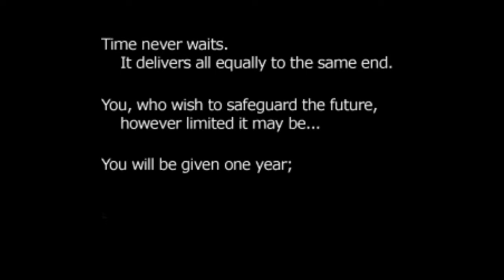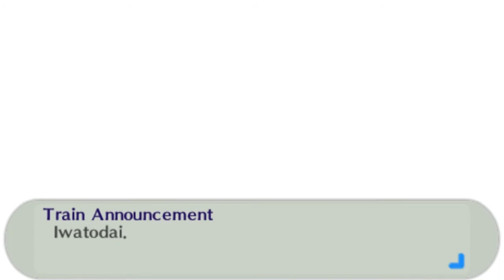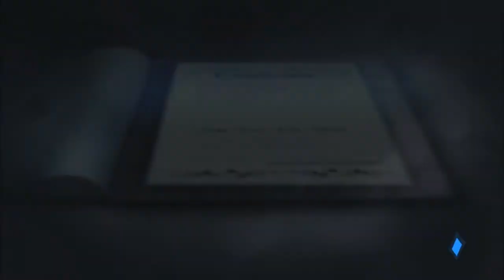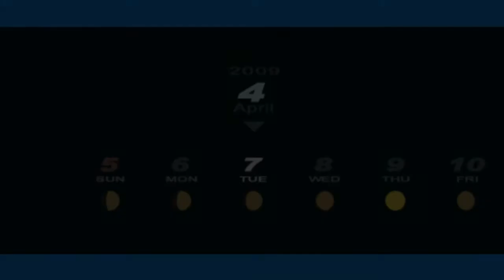Persona 3 portable (P3P) прохождение со Skorpyo #1 [Знакомство]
Прохождение Persona 3 portable на русском.
Shin Megami Tensei: Persona 3, выпущенная в Японии под названием PERSONA3 консольная ролевая игра, разработанная компанией Atlus, четвёртая в серии Shin Megami Tensei: Persona, входящей в более обширную серию игр — Megami Tensei. Игра с нереально круты сюжетом, атмосферой, кучей интересных персонажей и знакомой боевой системой. Не пропустите. Удачного просмотра.

P.S. Нам очень важно ваше мнение, пожалуйста не поленитесь его оставить в комментариях, спасибо :)

А так же присоединяйтесь к нам!